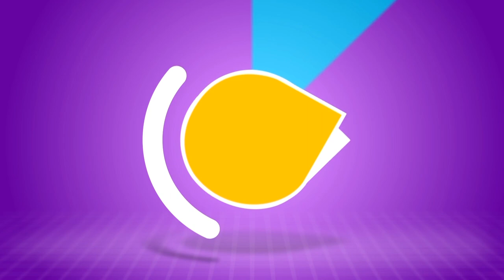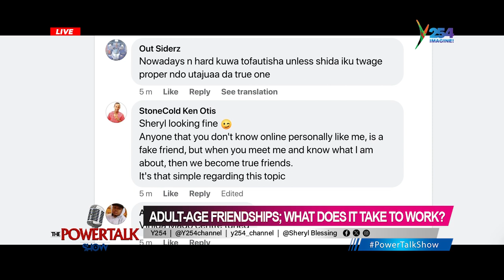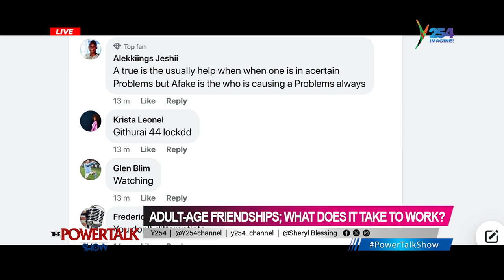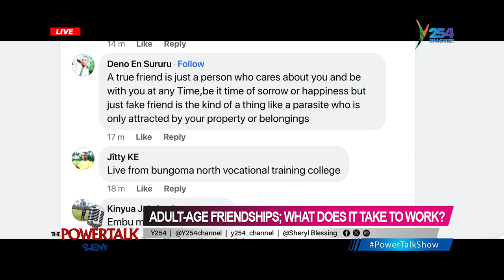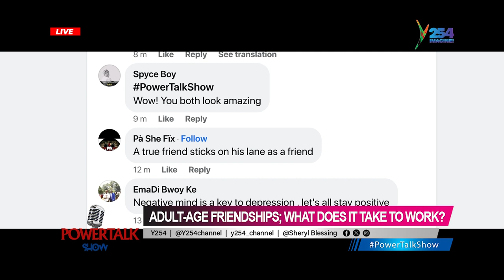Powertalkshow | Adult-age friendships; What do they take to work? Part 2